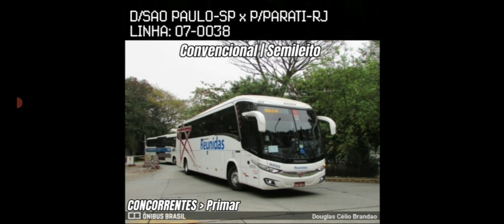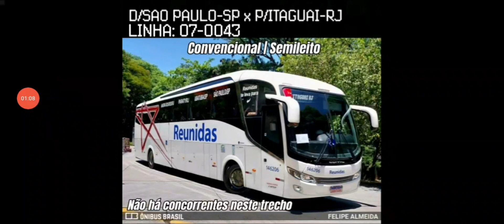SeuTrajeto: REUNIDAS PAULISTA | Linhas Interestaduais operadas pela empresa e Concorrentes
Conheça nossa galeria no Ônibus Brasil!